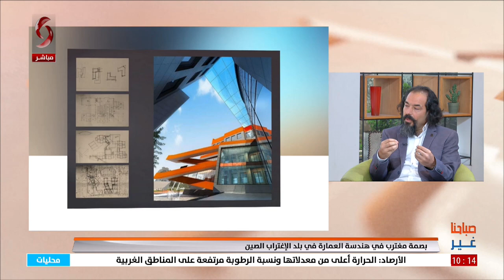د.م. يسار خضور - مهندس معماري | صباحنا غير 2024/8/19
(بصمة مغترب في هندسة العمارة في بلد الاغتراب الصين)